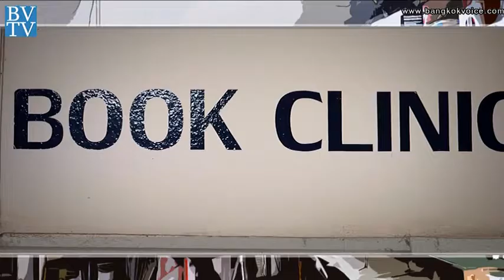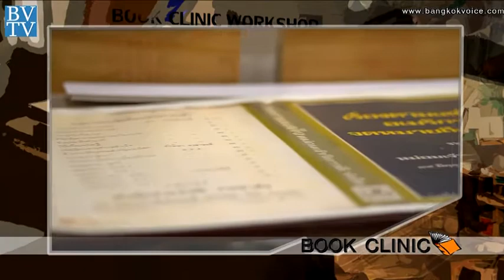คุยกันวันเสาร์ / ร้านซ่อมหนังสือ 'Book Clinic'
คุยกันวันเสาร์ 1 ก.พ.57 เวลา 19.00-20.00 น. ทาง TNN24

... ช่วง"Saturday Talk" คุณก๊อต จะพาไปรู้จักอาชีพนักซ่อมหนังสือค่ะ กับกว่า 10 ปี บนถนนสายอาชีพนี้กับการซ่อมหนังสือภายใต้ชื่อร้าน 'Book Clinic' จะเป็นอย่างไร คุณกุ๊ก ภัทรพล ฉัตรชลาวิไล เจ้าของร้านจะมาเล่าให้ฟังค่ะ